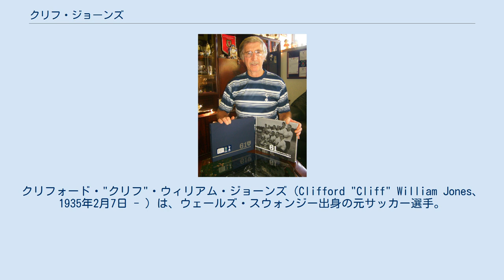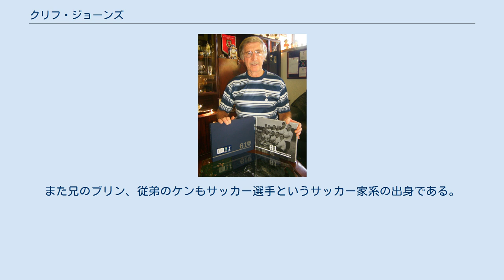クリフ・ジョーンズ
クリフォード・"クリフ"・ウィリアム・ジョーンズ（Clifford "Cliff" William Jones、1935年2月7日 - ）は、ウェールズ・スウォンジー出身の元サッカー選手。
ポジションはウィンガー。
 1952年、17歳のときに地元のチームであるスウォンジー・シティAFCと契約。
兄のブリン・ジョーンズと共にチームの主力選手として活躍し、公式戦通算193試合に出場、54得点を記録した。
 1958年2月にトッテナム・ホットスパーFCに当時のクラブレコードとなる3万5000ポンドの移籍金で加入した。
移籍してすぐは満足のいくパフォーマンスを見せられず、怪我で離脱も経験したが、1958年12月に復帰してからはビル・ニコルソンの下でチームの中心選手として活躍。
1959-60シーズンはリーグ全試合に出場すると25ゴールを決める活躍を見せた。
 1960-61シーズンにはボビー・スミス、レス・アレンに次ぐ19ゴールを記録し、リーグ優勝、FAカップ優勝のダブル達成に貢献。
1962年のFAカップ連覇にも貢献。
同年、ユヴェントスFCから当時の世界記録となる12万5000ポンドの移籍金でオファーが舞い込んだが、クラブはこのオファーを断った。
その後、1962-63シーズンのUEFAカップウィナーズカップ制覇、1966-67シーズンのFAカップ優勝に貢献した。
 トッテナムでは通算378試合に出場し、159ゴールを記録した。
この記録は2019年1月にハリー・ケインに抜かれるまで、ジミー・グリーブス、ボビー・スミス、マーティン・チバースに次ぎ歴代4位の記録だった。
 1954年からサッカーウェールズ代表に選出。
1958 FIFAワールドカップ予選の大陸間プレーオフでゴールを決める活躍を見せ、ウェールズのワールドカップ本戦初出場に貢献した。
本戦では5試合全試合に出場し、ベスト8進出に貢献した。
 父のアイヴァー・ジョーンズもサッカー選手の他、叔父のショニ、エムリン、ブリン、バートもサッカー選手。
また兄のブリン、従弟のケンもサッカー選手というサッカー家系の出身である。
 孫のスコット・ニールソンも元サッカー選手。
同じく孫のマット・ウェルズはフラムFCのコーチを務めている。